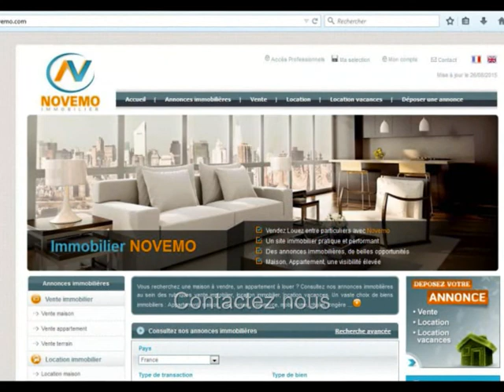Espagne Vente jolie maison 3 chambres 1 km de la mer : S’installer sous le soleil de la Costa Blanca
Un projet  en Espagne ? Contactez nous. Nouveauté : Vente d’une maison sur la Costa Blanca au Prix de 211 000 Euros : Près des plages / Trouvez les Plus Beaux endroits de la Costa Blanca – 1 km de la mer : S’installer sous le soleil de la Costa Blanca - Besoin d’infos? L’immobilier A découvrir : Contactez nous

Vente – Propriété – Torrevieja – 111 m² -  4 Pièces – 3 chambres – 2 salles de bains - Terrasse –   Piscine - Proche mer – Prix de vente : 211 000 Euros

Vente d’une superbe maison avec piscine, dans un quartier résidentiel paisible à 1 km de la mer méditerranée, sur la Costa Blanca. Une belle maison, intérieur moderne, avec 3 chambres et 2 salles de bains,  au sein d’un bel environnement ensoleillé. Piscine et terrasse pour profiter du climat espagnol. Un pied à terre au soleil, un investissement locatif en Espagne ? Trouvez votre petit coin de paradis. Des paysages somptueux, entre mer, montagne, un climat privilégié, ensoleillé, à proximité des commodités, commerces et des plages de la Costa Blanca. A visiter.

Vidéo : Espagne : Nouvelle Offre – Vente villa (Vivienda) 4 pièces au prix de 211 000 € : Investissement Projet : 1 km de la mer : S’installer sous le soleil de la Costa Blanca : On achète un pied à terre ? Trouvez le bon coin au soleil : Prévoir une visite ? Contactez nous (Alicante) : Destination de tourisme / vacances   - Vlog